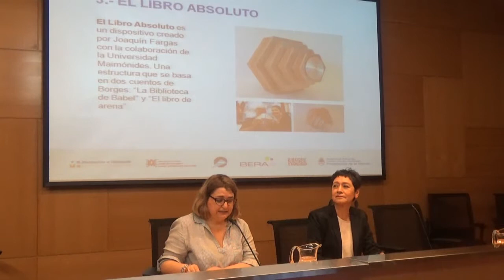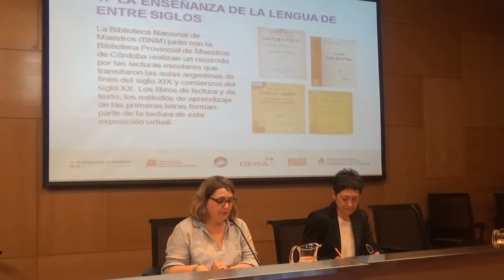VideoConferencia - Apertura Prof. Mariana Alcobre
El 15 de noviembre se realizó el X Encuentro Virtual de Bibliotecarios Escolares, palabras de apertura de la Prof. Mariana Alcobre, directora de la BNM junto a la Coordinadora de Procesos Técnicos Alexandra Murillo.